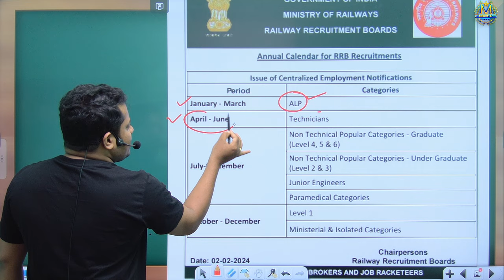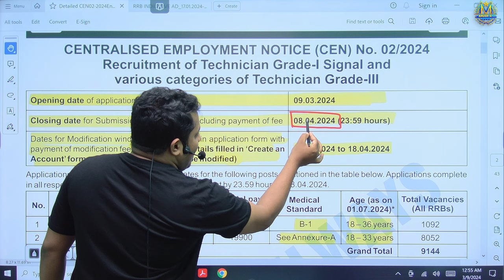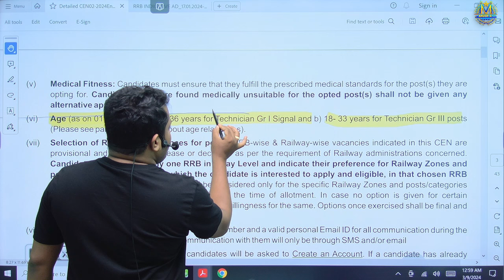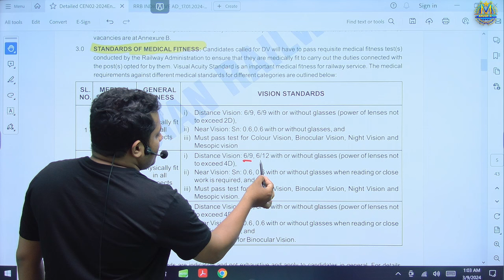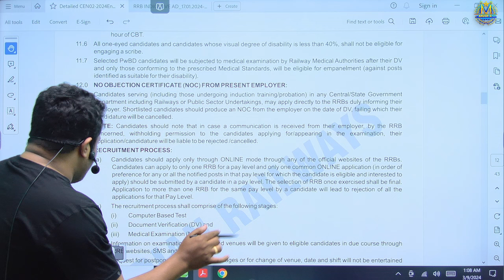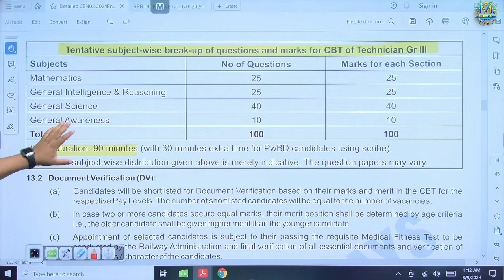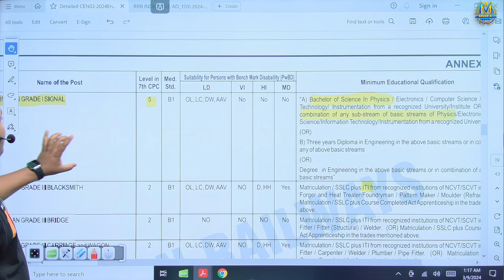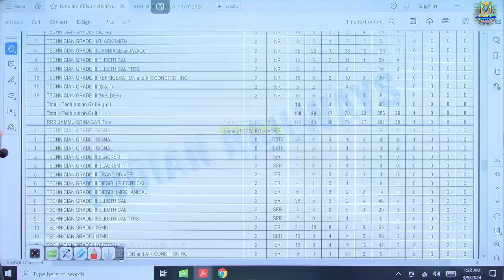RRB TECHNICIAN NOTIFICATION OUT